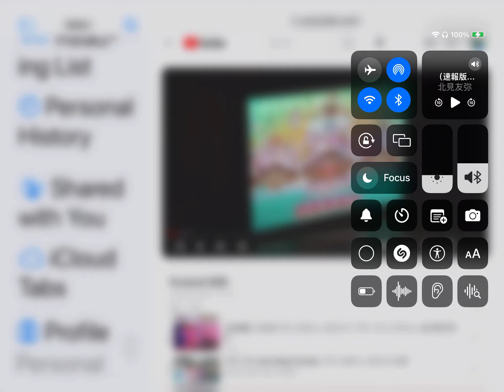Ranking 2015 Intro